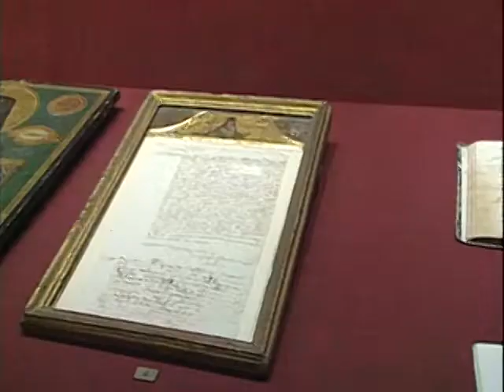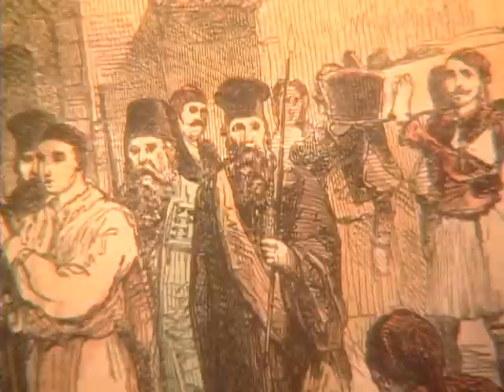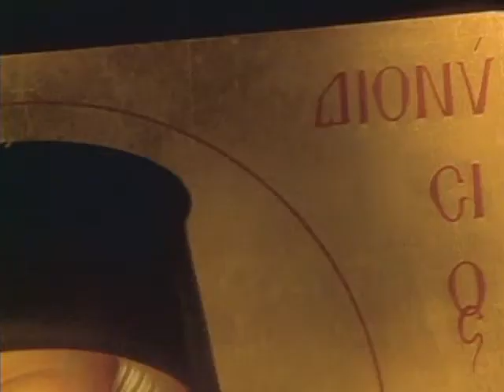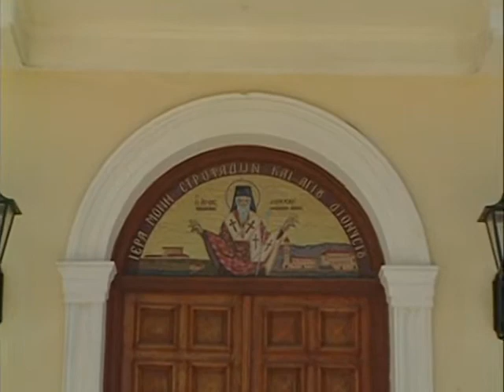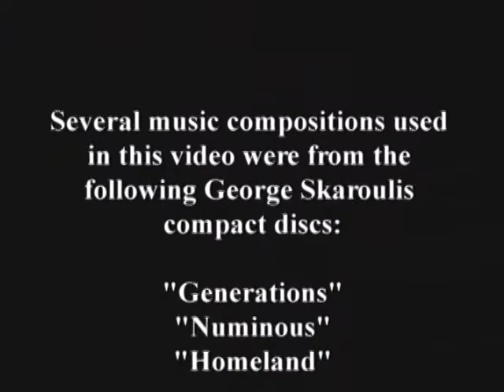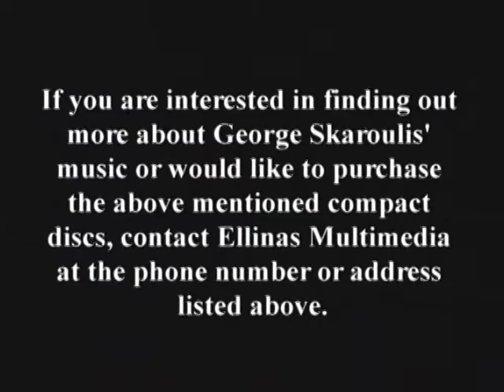The Saints Series - The Life of St. Dionysios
Ellinas Multimedia, presents a Robert Krantz production of the live of St. Nicholas.

Orthodox priests, pastoral assistants and iconographers discuss the life and significance of this incredible Saint.

Learn how, to this day, St. Dionysios' remains are still uncorrupted and kept in Greece; why he is known as "The Saint of Forgiveness"; why St. Dionysios is considered to be a "walking saint" and what that means and more!